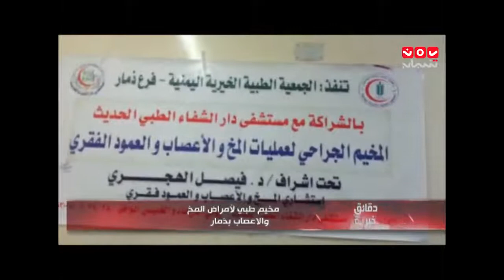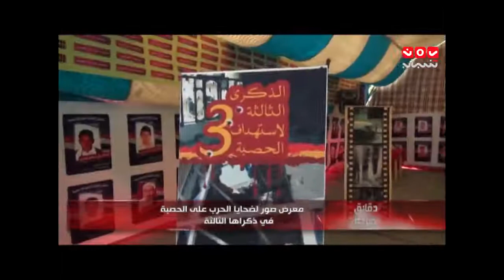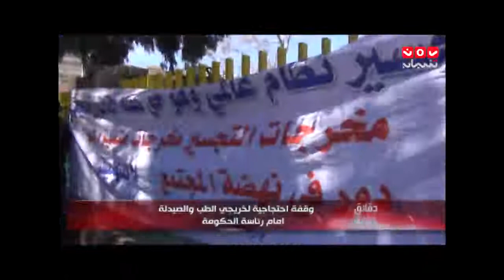دقائق خبريه 28 05 2014